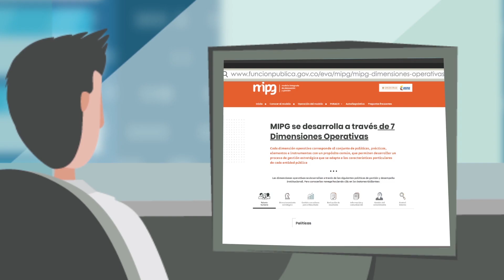Serie En Función de todos. Cap. 6. Todos nos comunicamos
Material de capacitación de Función Pública